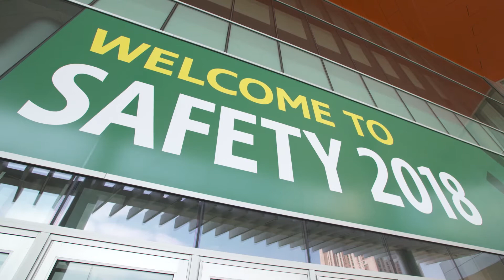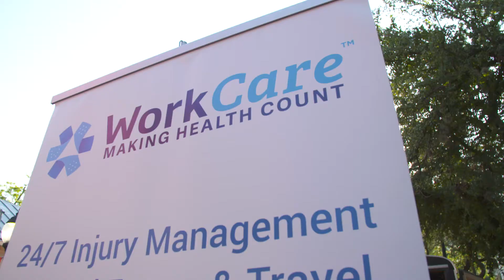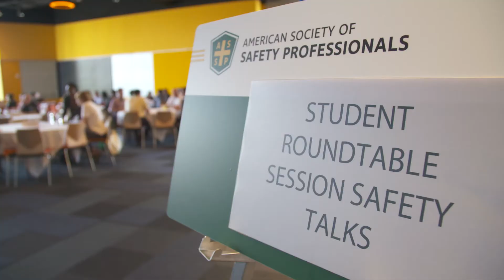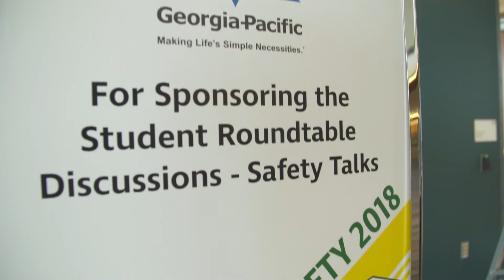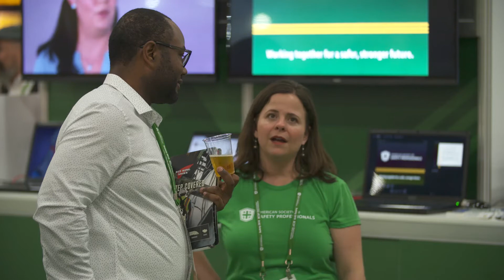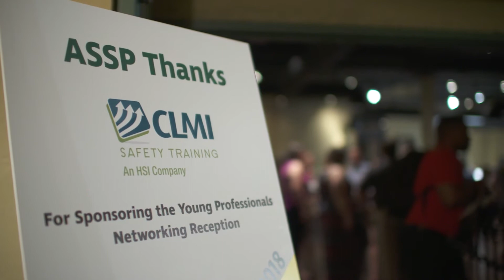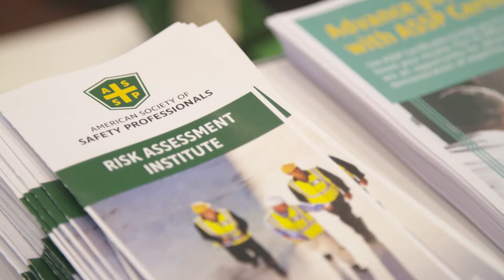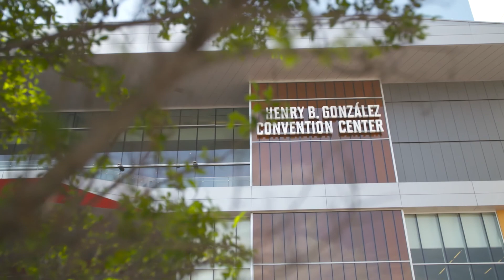Safety 2018 TV Episode 3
This concluding episode wraps up all the great events that make Safety 2018 the industry-defining conference for safety professionals.